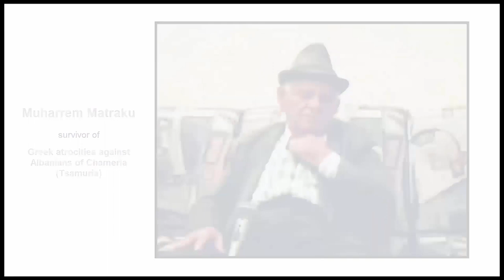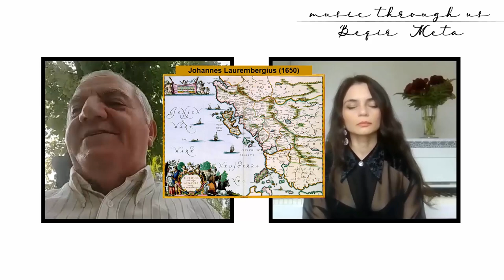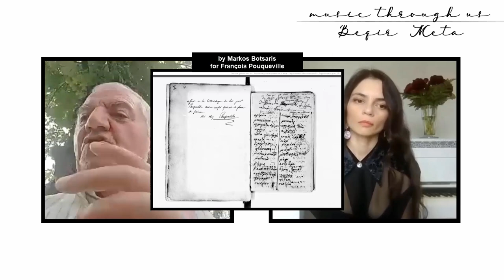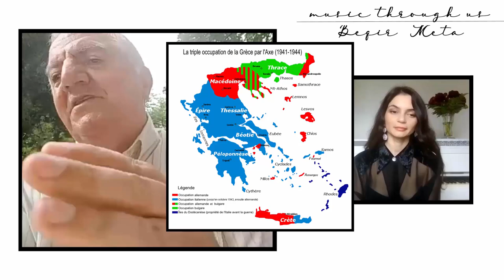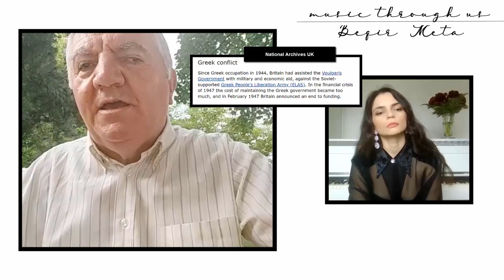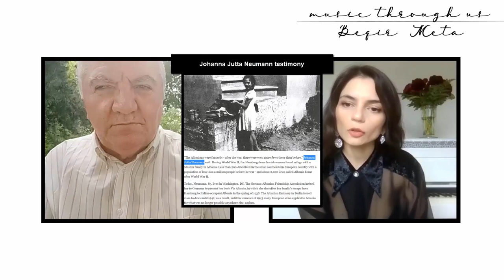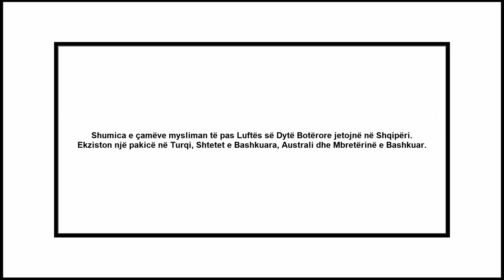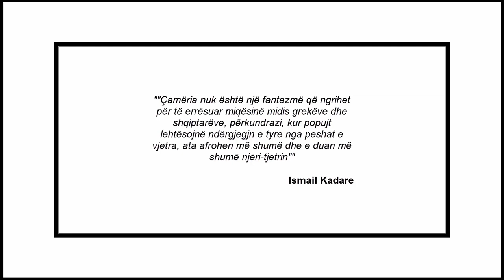Music Through Us - Beqir Meta - A fairytale place, Çamëria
Music Through Us is a virtual moment dedicated to cultures, traditions and sharing.

This reportage is a narrative based on facts and historical documentation mixed with family records and archives.

It is a way to show where I come from, but most of all, it is a way to make known the history of Çamëria (Chameria/Tsameria), a region as old as the world, which has the first temple of God (Dodona) existing 1500 years even before the temple in Jerusalem.
This is a tribute to the values, education, culture and traditions of my family and a tribute to my grandparents, survivors of the Greek genocide of 1944.

I did not make this video to sow hatred. It is a way to invite people to know the truth about this region and the rights of this population, which has been waiting for decades now to simply have their suffering recognized.

❓This is the last episode dedicated to the culture, tradition and history of Albanians, before embarking on a journey around the world to discover other music, traditions, rites, cultures and stories.

❗️❗️Professor Beqir Meta, historian, Head of Albanological Studies Academy, member of Sciences Academy of Albania, former Director of Albania  National Museum will be the personality who will introduce and develop the history of Chameria and it culture.

🗣 Host and producer  - Fatjona Matraku
📽 Camera and Editing - Fatjona Matraku

Special gratitude & Honorable mention to 🎥 Archives:
Luce, InaFR, Olympics

🎶Fatjona Matraku (piano) – Romancë (Albanian Miniature) - Generic

🎵Pullaqi Valle
🎵Çelo Mezani - Polyphony
🎵Osman Taka
🎵Kaleshë e xhixos - valle grash
🎵Valle çame burrash
🎵Itia Itia
🎵Janinës çi panë sytë - Polyphony

Mentioned Regions:

Çamëria (Chameria) - Epire:
Margëlliç (Margariti)
Paramithi (Paramythia)
Filati (Filiates)

Albania:
Himara
Sarandë
Konispol

Grece:
Peloponese
Konitca ( Greek Macedonian province , ethnic Albanian )
Voshtina ( Greek Macedonian province, ethnic Albanian  )

Ethnicity:

Albanian (Tsamides, Arvanites)
Greek
Vlach
Macedonian

Religion:
Muslim / Orthodox

Writers:
Lord Byron
François Pouqueville

Sources:
National Archives Italy
National Archives France
National Archives UK